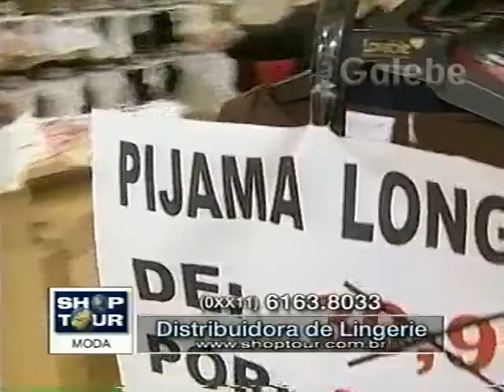DISTRIBUIDORA DE LINGERIE KÁTIA ROMÃO GALEBE 21 07 2000 1